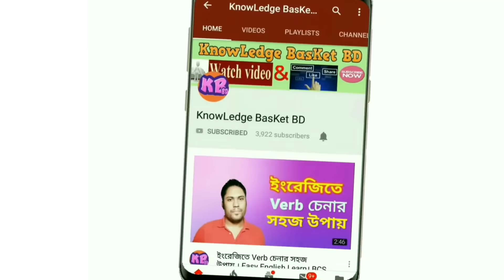How to Make a Paper Shaplaful | কাগজ দিয়ে শাপলা ফুল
বাংলাদেশে বিজয় মাস ডিসেম্বার উপলক্ষে বিজয় ফুল বানানোর উৎসব চলে সকল স্কুলে।
এটি বাংলাদেশের বিজয় ফুল। যা বানানো হয়েছে কাগজ দিয়ে।